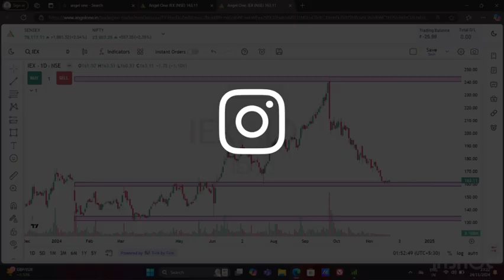Stocks are at good levels keep in ur radar#swingtrade#stockmarket#technicalanalysis#like#share